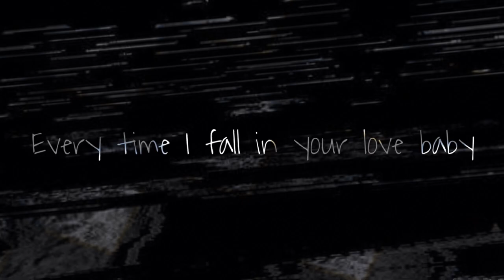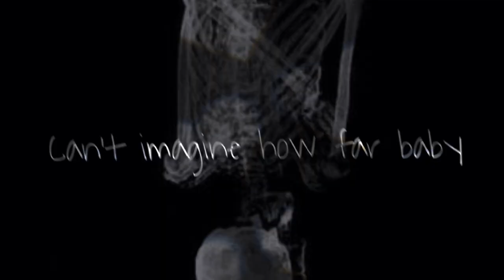Oxen - Every time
Oxen on Instagram

Traproze on Instagram

5ive 6ix on Instagram